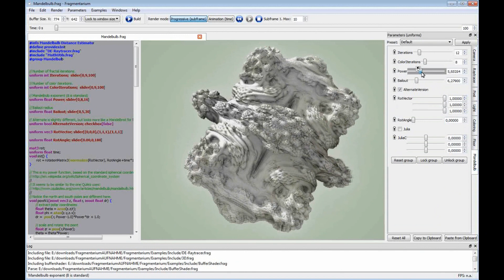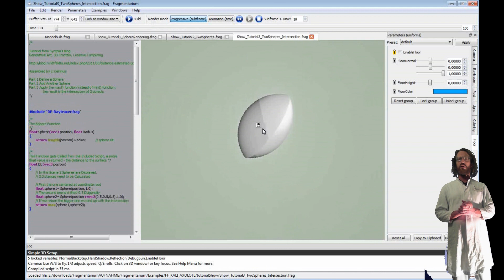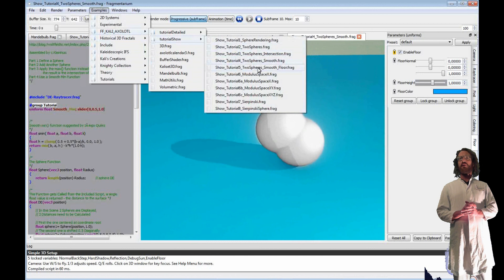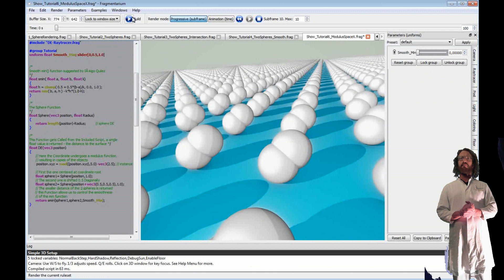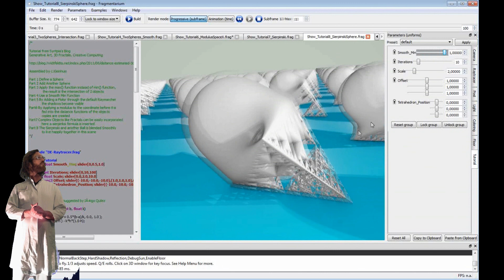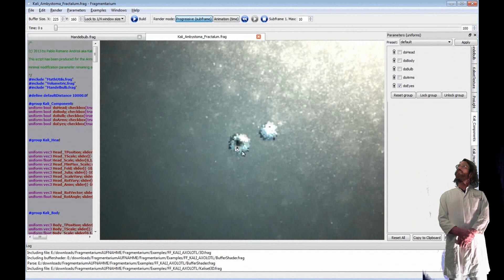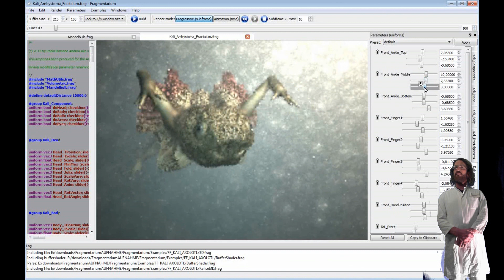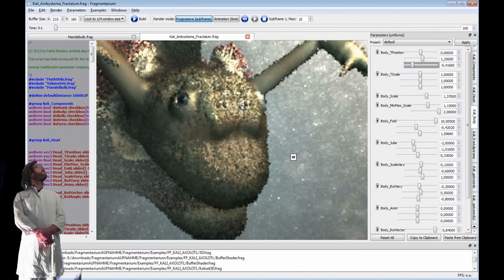chaosTube - Tutorial #4 - Axolotl Script + Distance Based Rendering Tutorial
00:00 Intro
00:30 Introduction distance based rendering
02:16 Fragmentarium Introduction
07:50 Intro Kalis Script
08:19 Kalis Script
11:48 Outro

fractalforums.com is a thriving web-forum of enthusiastic fractal fanatics. beside finding the mandelbulb and the now famous mandelbox it is an avtive platform with new ideas worth spreading